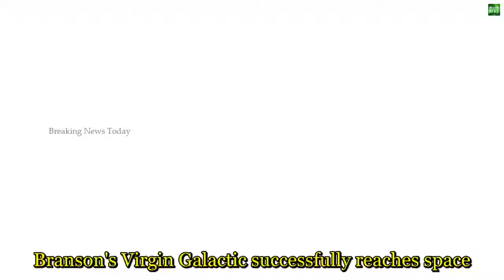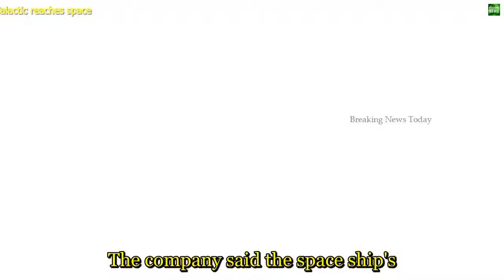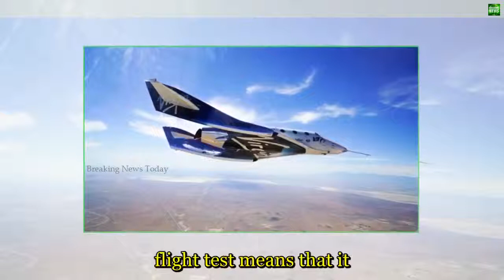349 Breaking News Branson's Virgin Galactic reaches space